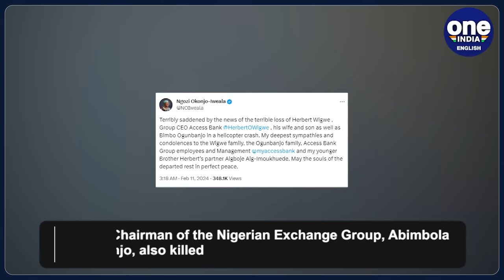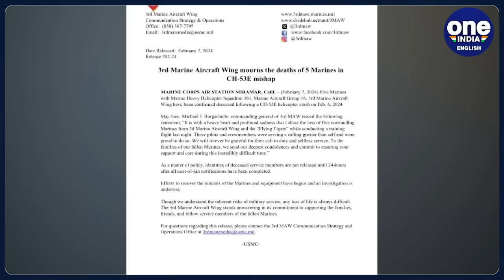California Helicopter Crash: Nigerian bank CEO among 6 killed in crash in San Bernardino | Oneindia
Tragedy struck as six individuals, including the group chief executive of one of Nigeria's prominent lenders, lost their lives in a helicopter crash in Southern California on Friday, as confirmed by authorities. The fatal incident occurred around 10 p.m. near Nipton, California, with all six passengers aboard the helicopter perishing, according to a statement from the U.S. Federal Aviation Administration. The passing of Access Bank Group CEO Herbert Wigwe was solemnly acknowledged by Ngozi Okonjo-Iweala, director-general of the World Trade Organization, in a heartfelt post on X. Additionally, the former Chairman of the Nigerian Exchange Group, Abimbola Ogunbanjo, was also among those tragically lost in the crash.